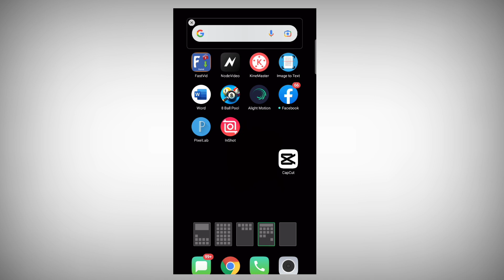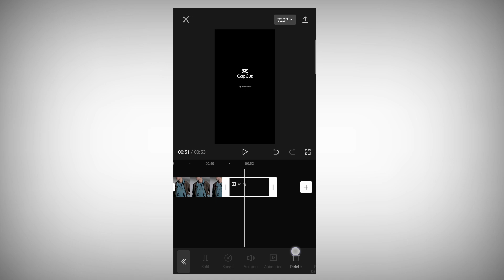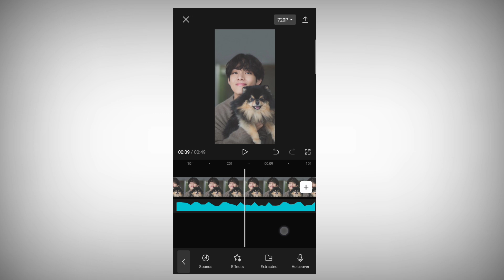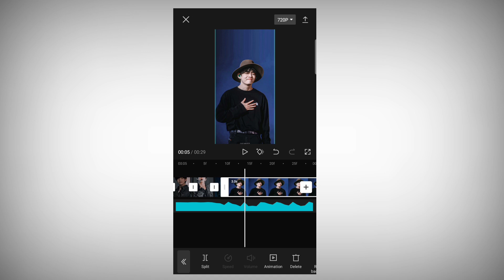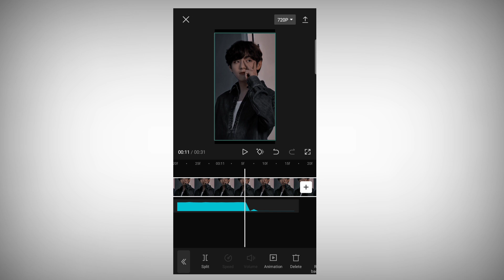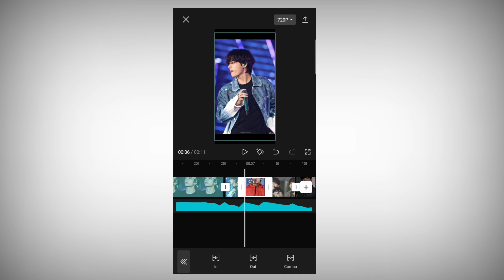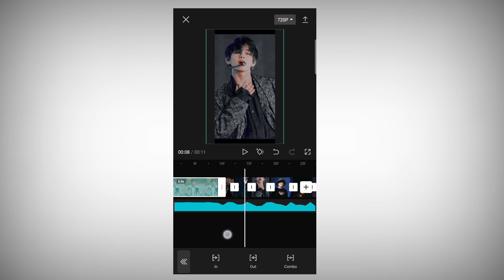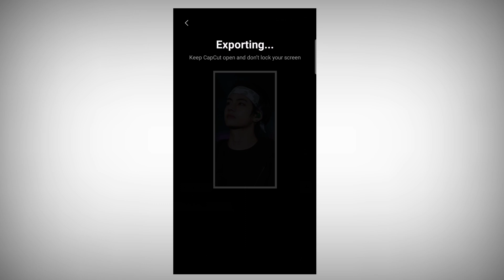TikTok Trending Photo Animation Video Editing | Fast Photo Change Video Editing In Capcut